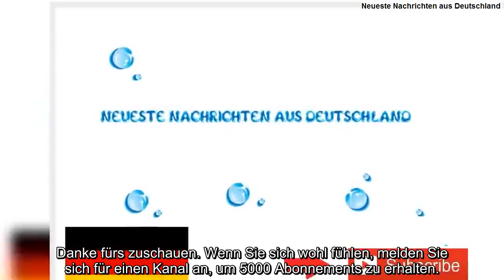Legendärer Filmproduzent Artur Brauner stirbt im Alter von 100 Jahren